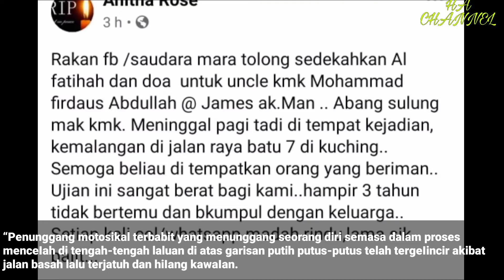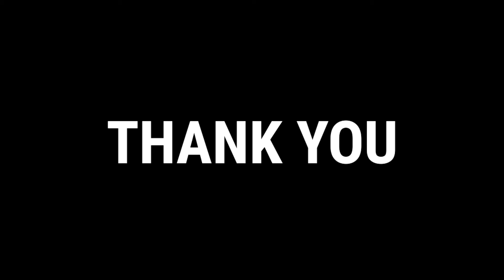PILU.. HAMPIR 3 TAHUN TIDAK JUMPA KELUARGA.. FIRDAUS TEMUI AJAL TERSEPIT BAWAH LORI TANGKI